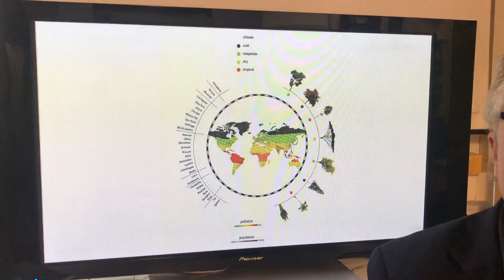Stefano Boeri on Designing the World's First Vertical Forest City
Stefano Boeri explains the design of Liuzhou Forest City, the world's first vertical forest city. Estimated for completion in 2020, the development will house 30,000 people in a master plan of environmentally efficient structures covered top-to-bottom in plants and trees.

Video by Stefano Boeri Architetti